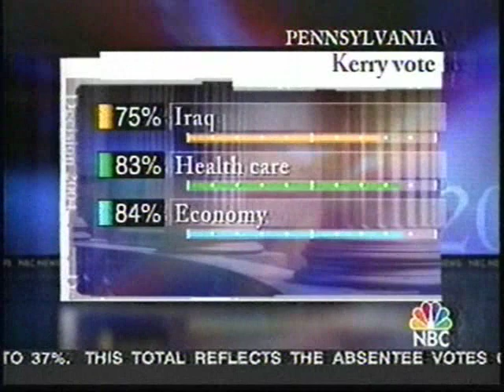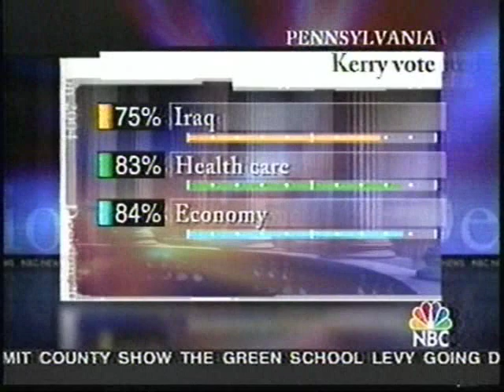Election Night 2004 - from NBC - part 6!!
From Nov. 2, 2004, here is NBC News with Tom Brokaw (his last election report as anchor of the NBC NIghtly News) reporting as-it-happened election results.  This is part 6.